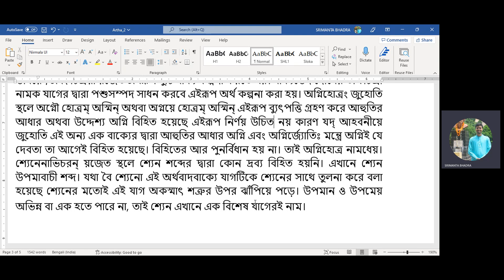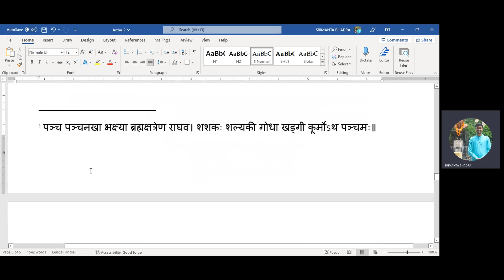অর্থসংগ্রহ | Part - 7 | Purva Mimamsa | Jaimini | Indian Philosophy | NTA UGC NET | WBSET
ষড্ আস্তিক ভারতীয় দর্শনের মধ্যে অন্যতম হল মহর্ষি জৈমিনি প্রবর্তিত মীমাংসা দর্শন। এই দর্শনের প্রকরণ গ্রন্থ হল লৌগাক্ষিভাস্কর প্রণীত অর্থসংগ্রহ । সরলরূপে সেই গ্রন্থের ব্যাখ্যা প্রস্তুত করা হয়েছে। আলোচ্য বিষয়গুলি হল

Arthasangraha | Part - 2 | Lougakshibhaskara | Mimamsa | Philosophy | NTA UGC NET | WBSET